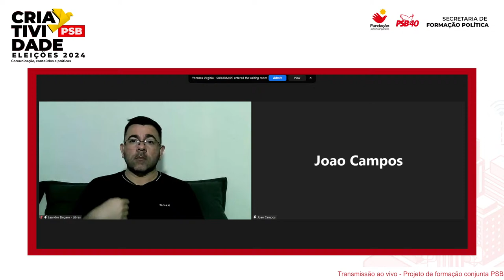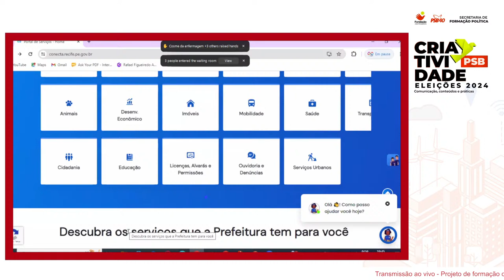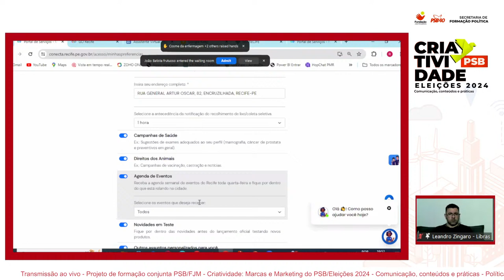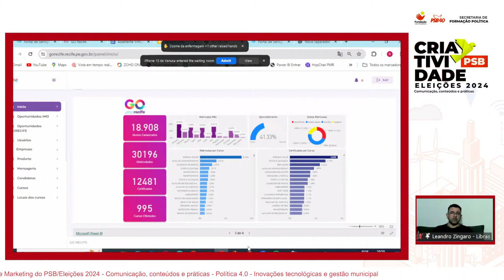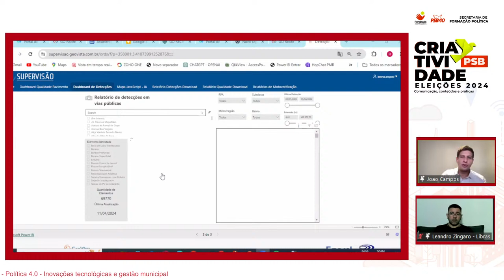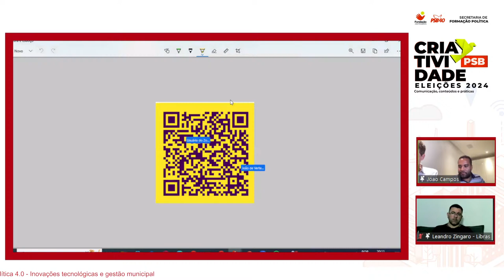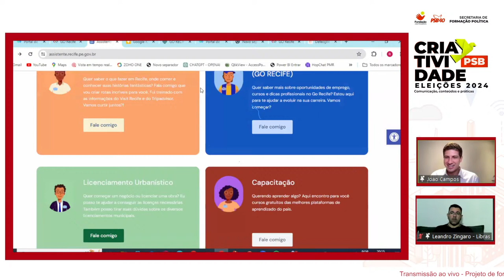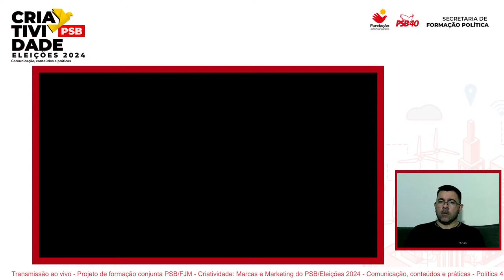Política 4.0 - Inovações tecnológicas e gestão municipal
Aula 2 do curso "Criatividade | Marcas e Marketing do PSB/Eleições 2024: Comunicação, Conteúdos e Práticas", apresentada por João Campos, prefeito do Recife, e Rafael Figueiredo Bezerra, secretário de Ciência, Tecnologia e Inovação do Recife. Juntos, exploraremos o tema 'Política 4.0 - Inovações Tecnológicas e Gestão Municipal', proporcionando um olhar aprofundado sobre as estratégias e inovações que fazem da GestãoSocialista em Recife uma das mais inovadoras e aclamadas experiências do país.

Este curso é uma iniciativa do PSB em parceria com a Fundação João Mangabeira, especialmente desenvolvido para capacitar e fortalecer candidatos e candidatas socialistas de todo o Brasil. Representa uma chance excepcional para a formação de lideranças e equipes que representarão o PSB nas eleições municipais deste ano, focando na excelência da comunicação, estratégia de conteúdo e práticas inovadoras.